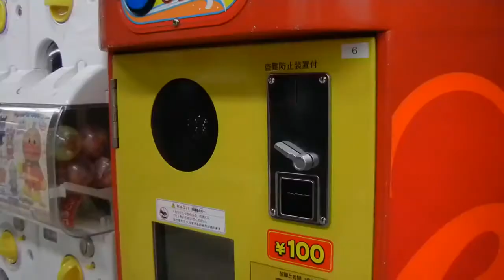Chupachups Candy vending Machine Japan チュッパチャップス 自動販売機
貯めて使える。便利でお得な楽天スーパーポイントで楽しさアップ！